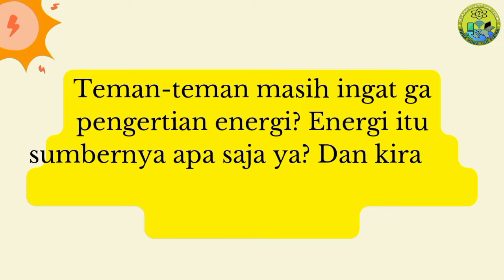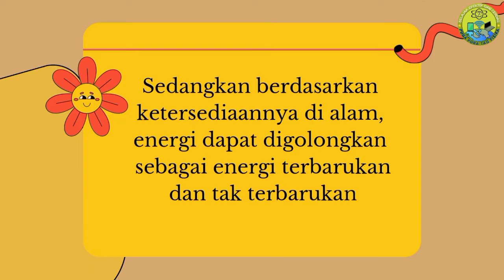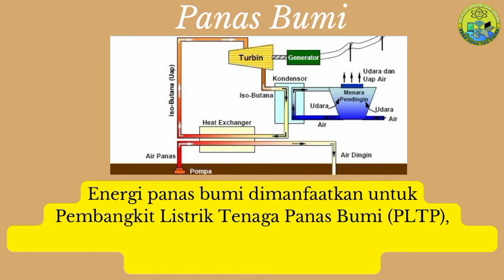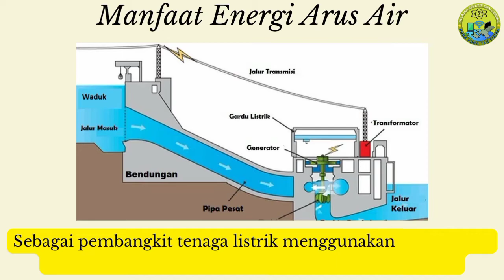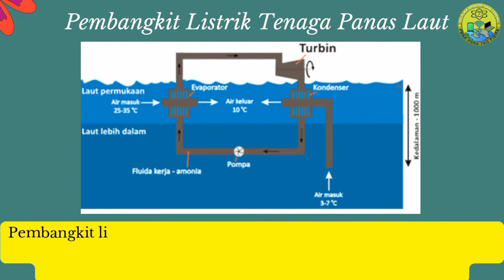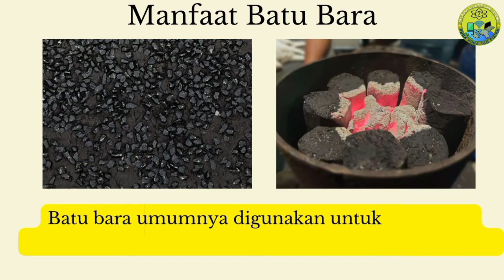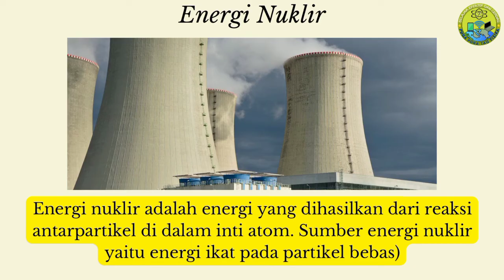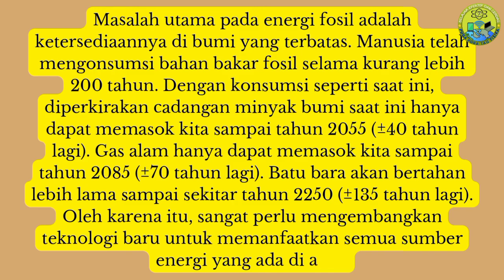Aplikasi Teknologi di Bidang Energi | Energi Ramah Lingkungan dan Tidak Ramah Lingkungan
Fisika Fase E, Video Materi Pembelajaran Fisika kali ini, kita akan membahas materi Fisika tentang Konsep Sumber Energi Kelas 10 Kurikulum Merdeka, khususnya tentang Sumber Energi, Energi dan Jenis Energi, Materi Sumber Energi Fisika Kelas 10 SMA dan contoh penerapan energi dalam kehidupan sehari-hari secara detail.

Judul : Energi & Pura pura Tau Fisika

sumber energi listrik.
sumber energi panas,
sumber energi terbarukan,
sumber energi tak terbarukan,
5 sumber energi,
manfaat sumber energi bagi kehidupan,
macam-macam sumber energi dan contohnya,
Jenis-Jenis Energi,
Energi dan Jenis Energi,
Hukum Kekekalan Energi,
Materi Sumber Energi Fisika Kelas 12 SMA,
Ketersedian Energi,
Konversi Energi,
Transformasi energi,
Pengertian Energi Primer dan Contohnya,
Pengertian Energi Sekunder dan contohnya,
Bentuk Utama Energi,
Contoh Energi Terbarukan,
Contoh Energi Tak terbarukan,
Macam-macam Energi dan Penjelasannya,
materi fisika Sumber energi,
materi energi terbarukan kelas 12,
Energi Panas Bumi dan manfaatnya,
Energi Angin dan manfaatnya,
Energi matahari dan manfaatnya,
energi Arus Air dan manfaatnya,
Energi Laut dan Manfaatnya,
Energi Biomassa dan manfaatnya,
materi fisika energi terbarukan,